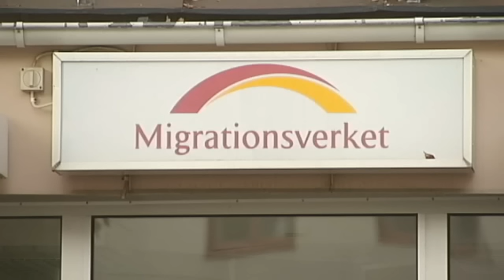"16-åringar" hungerstrejkar - missnöjda med migrationsverkets beslut.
Hur många personer under 18 år kan ni se i det här inslaget?